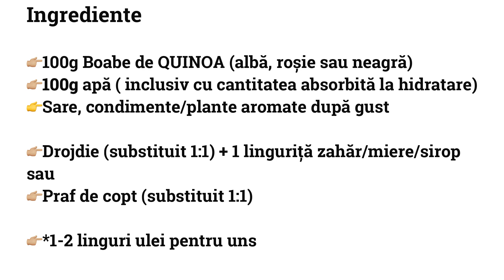Pâine din 100% quinoa, vegană, natural fără gluten #41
Cumpărați cartea cu peste 400 de rețete fara alergeni Pe taramul lui Fara pe
Introduceți codul de reducere YT20 pentru a primi o reducere de 50 de lei.

Reteta de paine din boabe de quinoa hidratate (fara psyllium)

Vă rog să urmăriți cu atenție CAP-COADĂ video-urile, chiar dacă nu sunteți pentru prima dată pe canalul meu.
De fiecare dată voi menționa și alte detalii care v-ar putea fi de folos să îmbunătățiți tehnica de preparare a pâinicilor fără gluten.

Ingrediente

100g quinoa
100g apă
sare după gust
drojdie/praf de copt substituite 1:1

Urmăriți video-ul pentru a înțelege cantitățile exact.

Quinoa este un ingredient cu o valoare nutritivă ridicata, ce a acaparat gusturile și preferințele celor ce urmează un stil de viață sănătos, urmează un regim fără gluten sau pur și simplu îndrăgesc aroma ei cu o ușoara tentă de nucă precum și textura pufoasă, cremoasă și ușor de mestecat.
Este o pseudo-cereală, care în mod natural nu conține gluten și se cultivă de mai bine de 4000 de ani pentru a fi consumata de localnicii din Peru și Bolivia, deși dovezile arheologice susțin folosirea ei ca si planta furajeră încă de mai bine de 6000 de ani!

Mi-ați cerut recomandări de Blender. Deși putem face aceste pâinici cu orice fel de blender, în funcție de cât de puternic este, va trebui să consumăm mai mult sau mai puțin timp în bucătărie.
Eu am vreo 3 tipuri, dar cel care își face treaba repede și eficient ( întelegeți însă că eu îl folosesc și în scop profesional și nu îmi permit tot timpul să aștept mult timp până termin aluaturile). Probabil că nu aș fi investit in aparatul foarte potent dacă nu eram pusă în această situație și aș fi făcut 1-2 pâini săptămânal.
Vă las însă link spre echipamentele pe care le recomand

Abonarea la canal este GRATUITĂ.   @100deAni
Puteți de asemenea să susțineți eforturile mele, apreciind acest video, lăsând un comentariu și distribuind rețeta prietenilor Dvs.

Vă invit să intrați în contact cu comunitatea 100 de Ani, unde puteți împărtășii fotografii și opinii despre pâinea făcută de Dvs. după rețeta aceasta. Pentru a intra pe grup, apăsați 👉🏼

Cei ce doresc să susțină acest canal, o pot face prin donații prin metodele de mai jos

Revolut (Plăți din România)
Beneficiar     Nicoleta-Gianina Lupu

Revolut (Plăți din Străinătate)
Beneficiar     Nicoleta-Gianina Lupu
IBAN              LT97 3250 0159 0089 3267
BIC                 REVOLT21

Vă mulțumesc anticipat!
Să-mi trăiți 100deAni 🙏🏼❤️